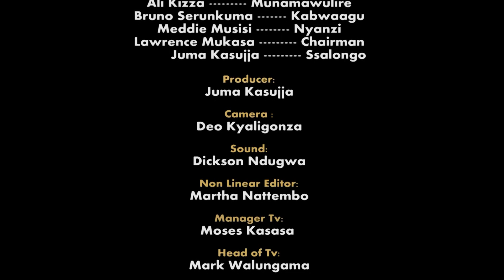NALONGO MUKABAWO ku lulwana lw’ensambaggere olwaliwo wakati wa Moses Golola ne Umar Semata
Emboozi yaffe eya leero eri ku lulwana lw’ensambaggere olwaliwo wakati wa Moses Golola ne Umar Semata nga Golola yawangulira mu lawundi eyookusatu kyokka n’okutuusa leero Semata agamba nti baamusala ensawo.

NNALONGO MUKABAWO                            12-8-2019